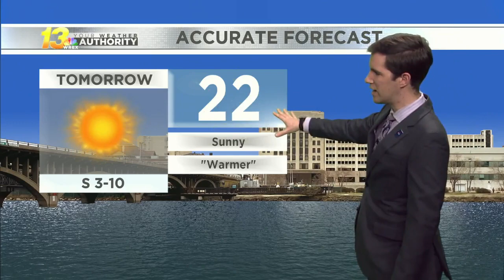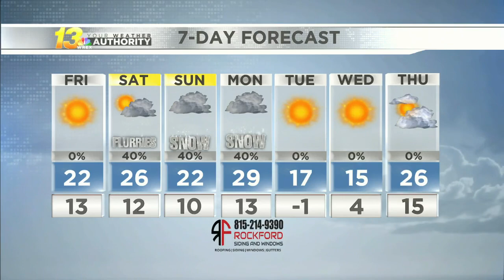Early evening forecast, 1/20/22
Arctic air leaves, then snow showers move in